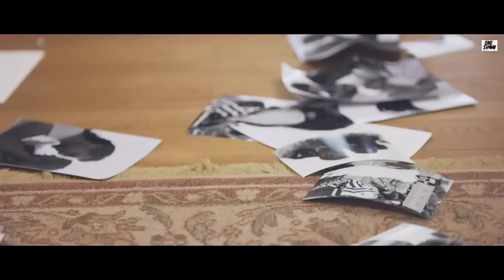nashe me hum maje me hum (Official Video) Deep Jandu || kiniya de dil tode kuch bhi nahi yaad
nashe me hum maje me hum,
nashe me hum maje me hum song,
nashe me hum maje me hum deep jandu,
nashe me hum maje me hum lyrics,
nashe me hum maje me hum black screen status,
nashe me hum maje me hum whatsapp status,
nashe me hum maje me hum slowed reverb,
nashe me hum maje me hum status,
nashe me hum maje me hum full song,
nashe me hum maje me hum deep jandu status,
nashe me hum maje me hum song status,
nashe mein hum maje mein aam,
nashe mein hum maje mein aam song,
nashe me hum maje me hum bass boosted,
nashe mein hum maje mein hum tujhe chhodkar,
nashe mein hum maje mein hum tujhe chhod ke,
nashe mein hum maje mein hum tumhe chhod kar,
nashe mein hum maje mein hum tumhe chhod ke,
nashe mein hum maje mein hum deep jandu song,
nashe mein hum maje mein hum khush hain sanam,
nashe me hum maje me hum in my sleep,
nashe me hum maje me hum in spanish,
nashe me hum maje me hum instrumental,
nashe mein hum maje mein hum tujhe chhod ke sanam,
nashe mein hum maje mein hum tumhe chhod kar song,
nashe me hum maje me hum of starlight destiny 2,
nashe me hum maje me hum of a daisy,
nashe me hum maje me hum youtube deva premal,
nashe me hum maje me hum 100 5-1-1 quiz,
nashe me hum maje me hum 1 hour,
nashe me hum maje me hum 12,
nashe me hum maje me hum 100,
nashe me hum maje me hum 2022,
nashe me hum maje me hum 3 cast,
nashe me hum maje me hum 3 full movie,